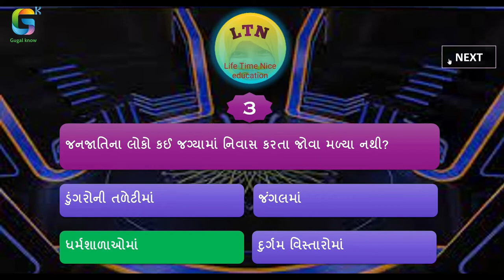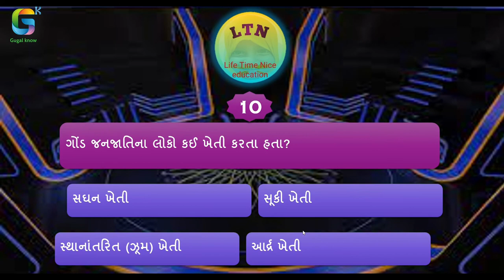KBC QUIZ | S.C.E. MATE QUIZ | STD- 7 SOCIAL SCIENCE | EKAM-5 AADIVASI | આદિવાસી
ક્વિઝ ડાઉનલોડ કરવા માટે લિંક

s c e patrak,
sce patrako,
sce patrak,
sce patrak e,
sce patrak a std 6 to 8,
sce patrako 3 to 5,
sce patrak 2020-21,
sce mulyankan patrako